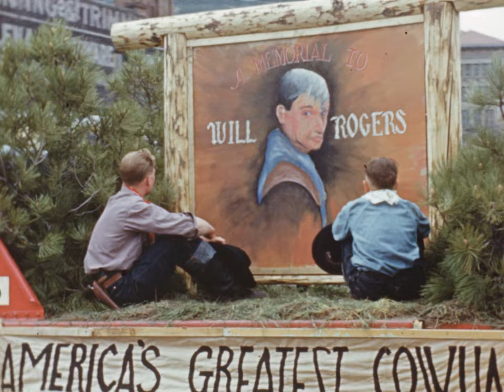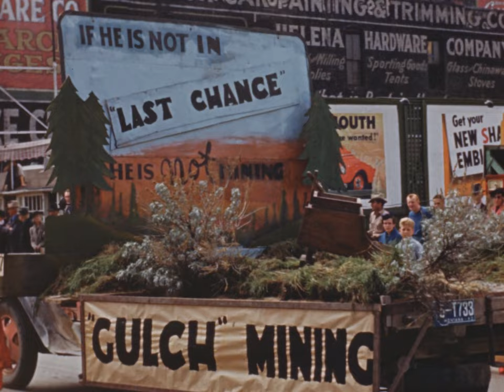L.H. Jorud: Helena High School; Vigilante Day Parade,1940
[silent] Home movie created by L.H. Jorud. Footage depicts Helena High School and Vigilante Day Parade. Annually staged by Helena High School students, the Vigilante Parade is meant to reenact events from Montana’s past. This footage is presented as originally created. It may contain outdated cultural depictions.

Images include, Evelyn and Les Jorud. Scenes include high school cheer leaders, students on the high school’s steps, students in front of the school, as well as Evelyn and Les with other students. Parade views include displays of pioneers, trapping, mining, cattle rustling, farming, vigilante activity, and medicine. 1940 (collection MOV 0034)

Funding to digitize this film provided by the Greater Montana Foundation.

The Montana Historical Society is the owner of this film and makes available reproductions for research, publication and other uses. Written permission must be obtained from the MHS Photograph Archives before any reproduction use. The Society does not necessarily hold copyright to all of the materials in the collections.